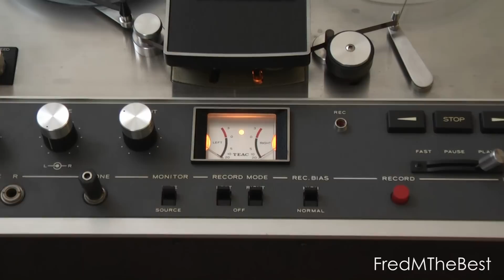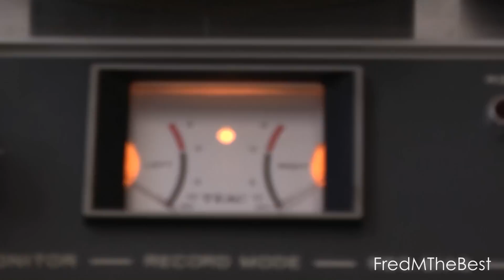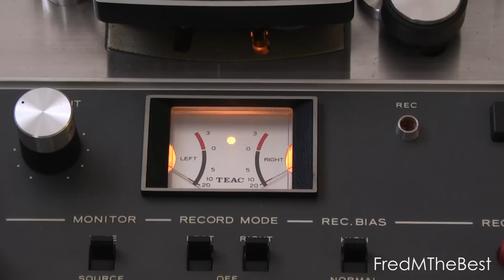Queen on TEAC Reel-to-reel recorder - Misfire & You're My Best Friend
"Misfire" and " You're My Best Friend" by Queen played on my dad's TEAC A-2300 Reel-to-reel recorder (1972).
The sound is very good, as you can hear... I recorded the music into the computer with Audacity, and the "live audio" with the camera mic.